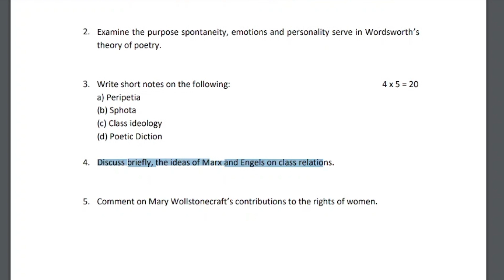MEG 05 ignou mba solved assignment 2024 download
MEG 05 ignou MA English solved assignment 2024,ignou MA English solved assignment 2024

FOR SOLVED ASSIGNMENT WHATSAPP whatsapp

MEG005SolvedAssignment05 24English
MEG005SolvedAssignment05 23-24
MEG005Assignment05 24
MEG005SolvedAssignment05 24-25
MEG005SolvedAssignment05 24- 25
MEG05SolvedAssignment05 24
MEG05SolvedAssignment05 23-24
IGNOUMEG005SolvedAssignment05 23-24English
MEG005SolvedAssignment05 23-24English
MEG005Assignment05 23-24English